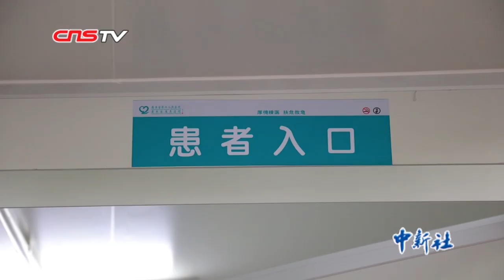广东首个新冠肺炎愈后复诊门诊启用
3月4日，记者来到广东省第二人民医院，广东首个新冠肺炎愈后复诊门诊在这里启用，该门诊为新冠肺炎患者治愈出院后提供复诊、检测、健康管理等个性化服务，用3天时间建成。